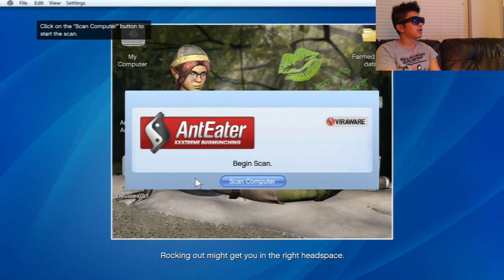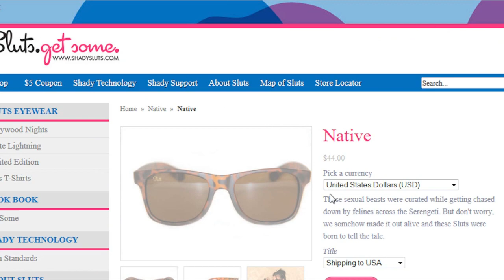Peter Chao Plays | Grand Theft Auto 5 (GTA V) Part 7: Michael Looks Like Mel Gibson